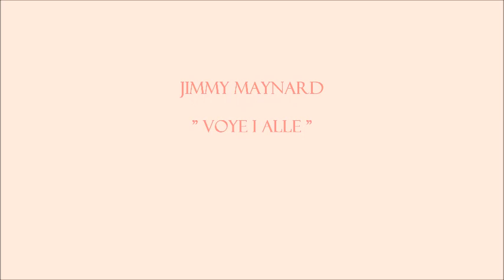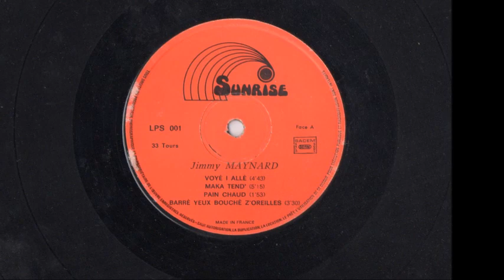CADENCE LYPSO--JIMMY MAYNARD--VOYE I ALLE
Bonjour à tous, un rythme qui suscite la joie et la bonne humeur Le Cadence-Lypso..Ecoutez un maître en la matière JIMMY MAYNARD " VOYE I ALLE "
 ( Défoulez-vous )..Réf LP S 001 SUNSHINE PROD..Bon fun à tous